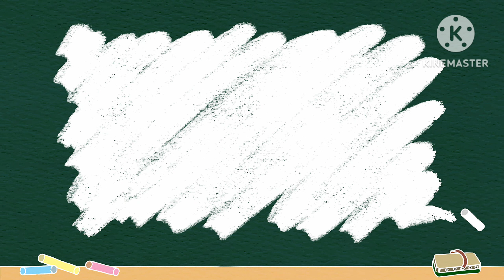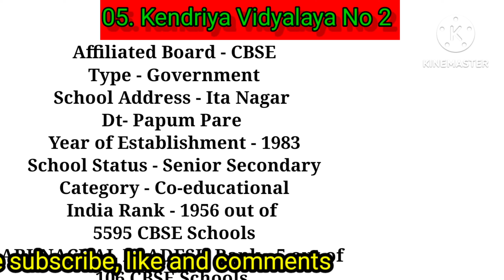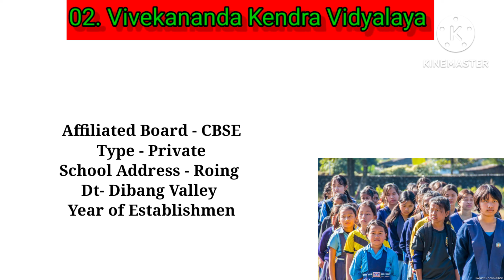Top 10 Best School In Arunachal pradesh// Best School In Arunachal Pradesh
teg.
Jawahar Navodaya Vidyalaya
Vivekananda Kendra Vidyalaya
Kendriya Vidyalaya
Kendriya Vidyalaya Kimin
Kendriya Vidyalaya No 2
Ramakrishna Mission School